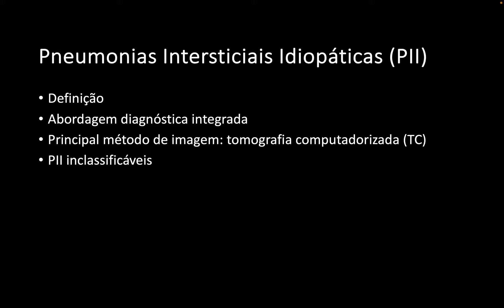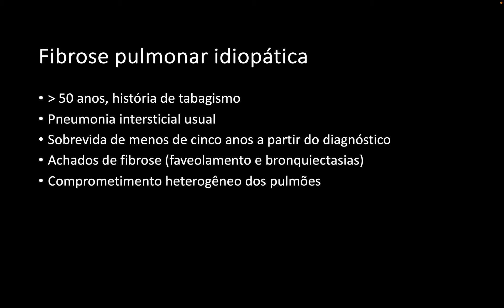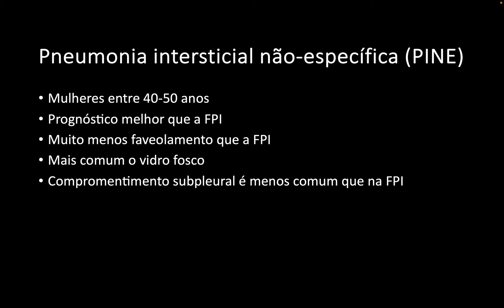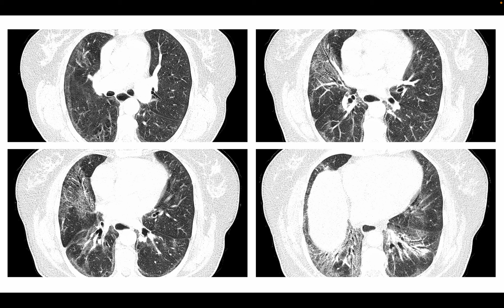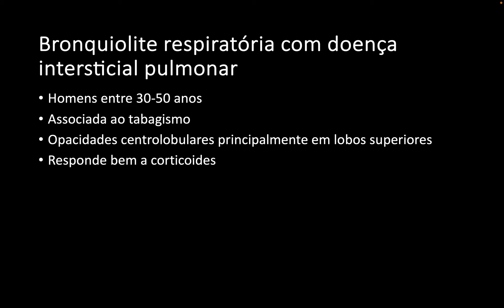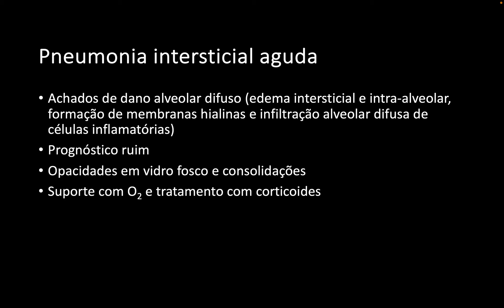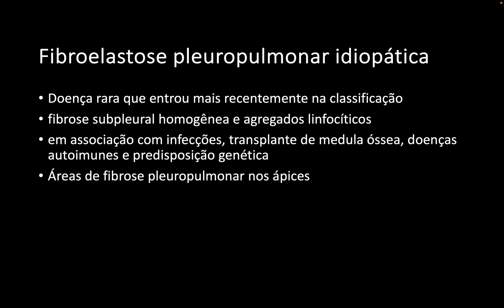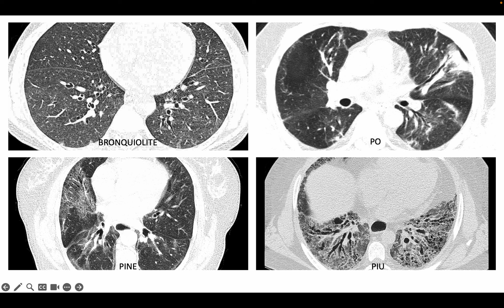INTRODUÇÃO ÀS PNEUMONIAS INTERSTICIAIS IDIOPÁTICAS